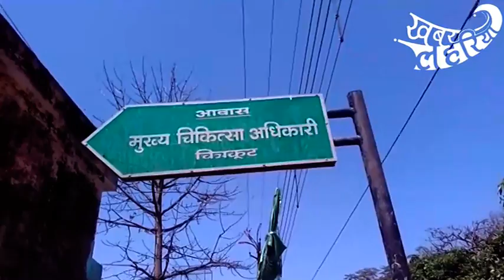चित्रकूट जिले के रामनगर में एक और दुर्घटना, तीन की मौत चार घायल